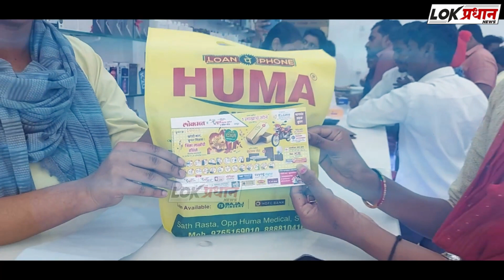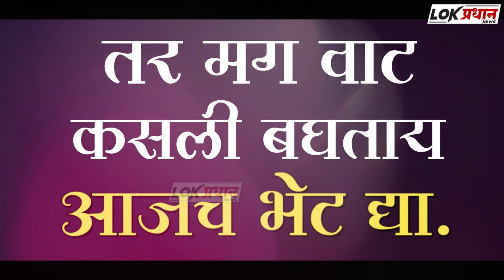हर घर भगवा.... घर...घर भगवा.... संकल्पनेतून 25000 भगव्या झेंड्यांचे होणार वाटप